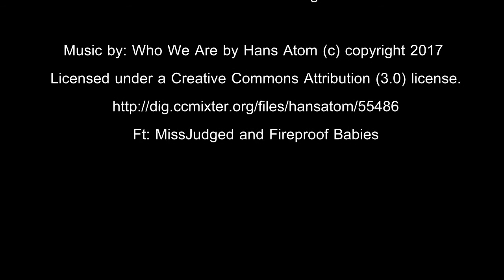Phone Charger Fix using a Knife and Tape in 5 Minutes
How to fix a phone charger that disconnects randomly? or doesn't charge at all.
Here is a fix for you.